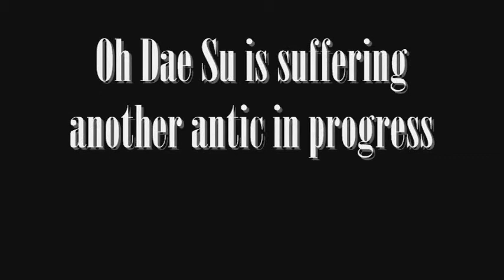Old Boy The Next Generation:EP3:The Man In The Box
I'M BACK,MO'FUCKERS!